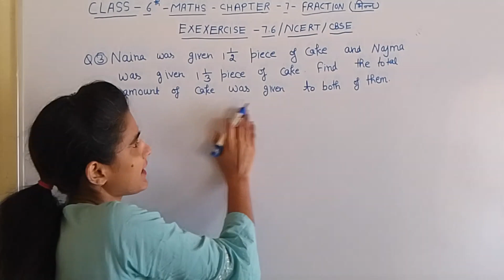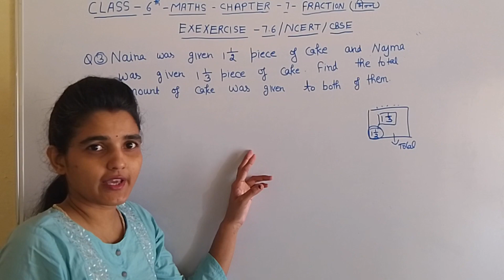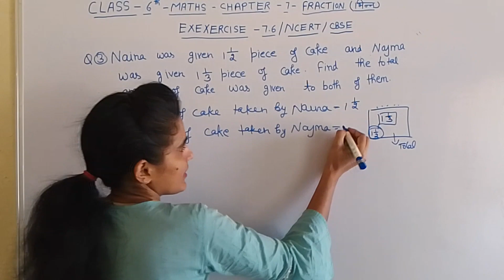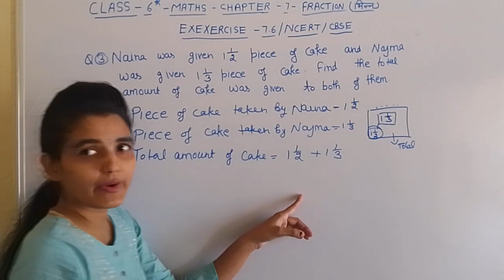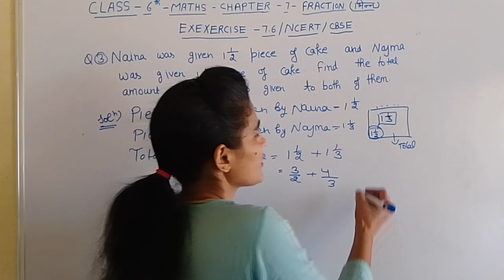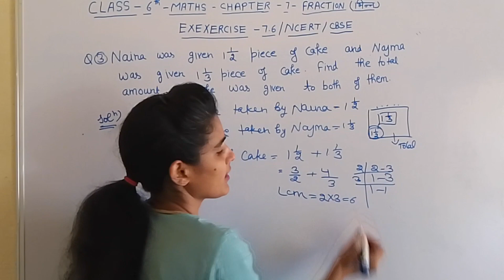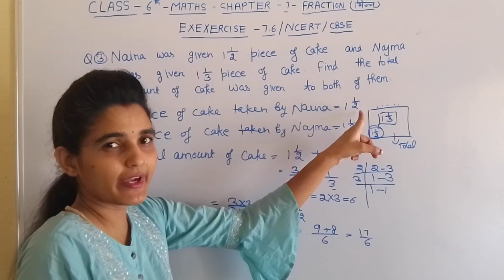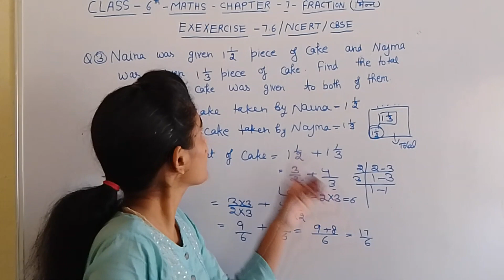Exercise -7.5। Question Number -3 ।Chapter -7। Fraction (भिन्न)। Class -6 । Maths। NCERT/CBSE।